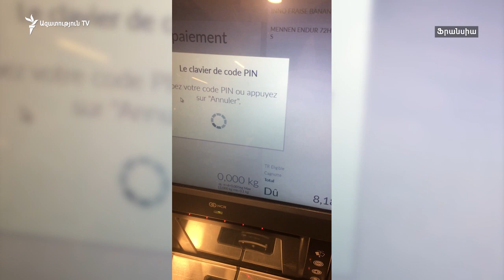Կարանտինը Ֆրանսիայում. պատմում է Լիոնում գտնվող հայը